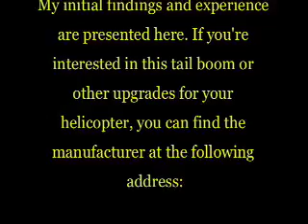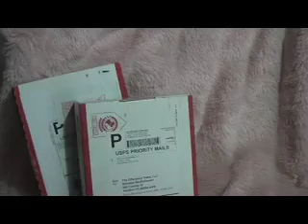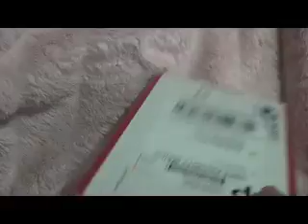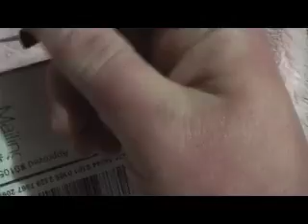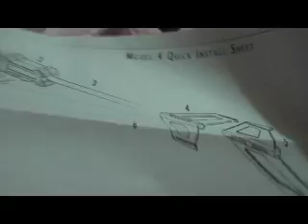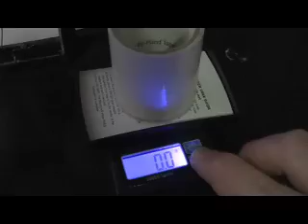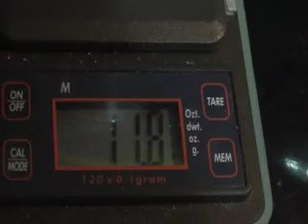Lama V4 / Blade CX2 Tail Boom Prototype: PART ONE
Installation and test flight of Boom Town Hobbies' Carbon Fiber Tail Boom prototype, designed (and now available) for E-flite Blade CX2 and Esky Lama V4 RC helicopters.